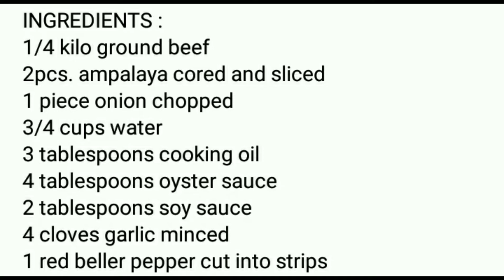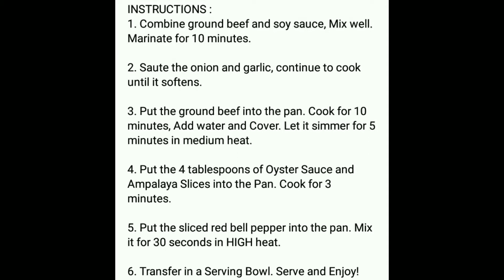HOW TO COOK AMPALAYA CON CARNE(STIR FRY BITTER GOURD)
INGREDIENTS :
1/4 kilo ground beef
2pcs. ampalaya cored and sliced
1 piece onion chopped
3/4 cups water
3 tablespoons cooking oil
4 tablespoons oyster sauce
2 tablespoons soy sauce
4 cloves garlic minced
1 red beller pepper cut into strips

INSTRUCTIONS :
1. Combine ground beef and soy sauce, Mix well. Marinate for 10 minutes.

2. Saute the onion and garlic, continue to cook until it softens.

3. Put the ground beef into the pan. Cook for 10 minutes, Add water and Cover. Let it simmer for 5 minutes in medium heat.

4. Put the 4 tablespoons of Oyster Sauce and Ampalaya Slices into the Pan. Cook for 3 minutes.

5. Put the sliced red bell pepper into the pan. Mix it for 30 seconds in HIGH heat.

6. Transfer in a Serving Bowl. Serve and Enjoy!

TRACK: Elektronomia - Sky High pt. II